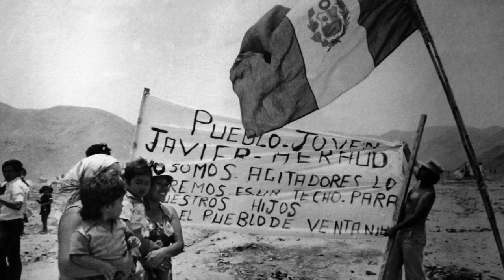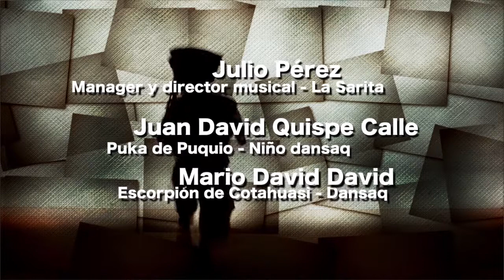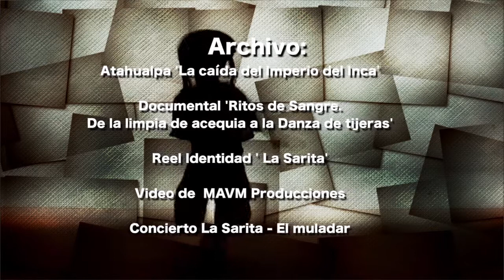Documental | Lima Dansaq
En el Perú, la migración de los provincianos hacia la capital ha permitido adaptar las costumbres de cada región y departamento de origen. Es así que la danza de las tijeras llega a Lima ejecutada por los Dansaq  que llevan la tradición y mística en la sangre.
Documental realizado por los alumnos del Taller de Producción Audiovisual de décimo ciclo de la Facultad de Ciencias de la Comunicación de la Universidad de San Martín de Porres.
Lima - Perú / 2014-I
®CampusTV
Equipo de producción y realización:
Alessa Alvarado, Daisy Fuentes, Karla Díaz E., Eduardo Alva, Susan Barreto, Gino Galindo, Lizbeth Farfán, Nayomy Cavero.